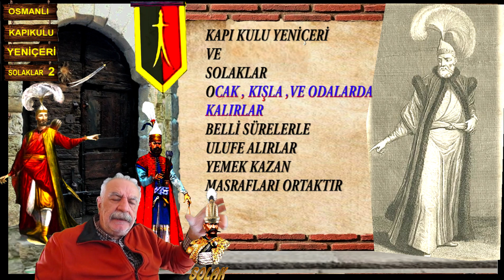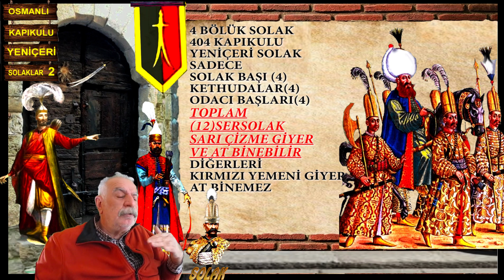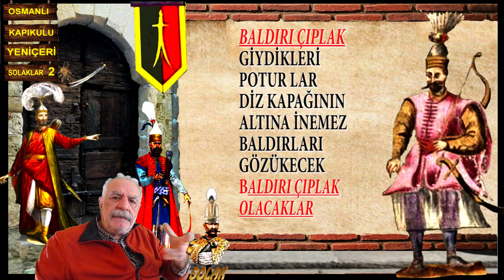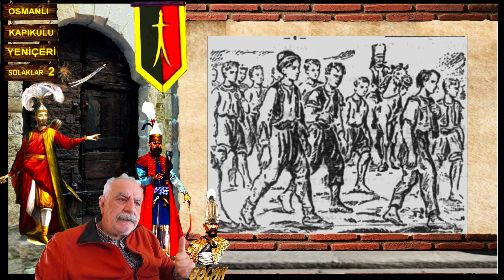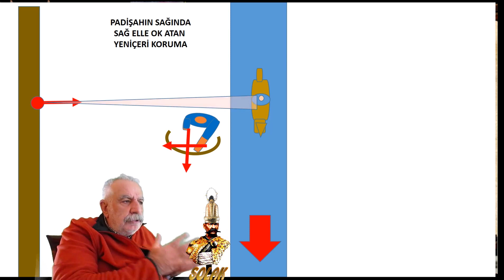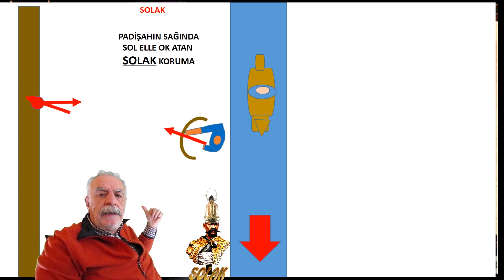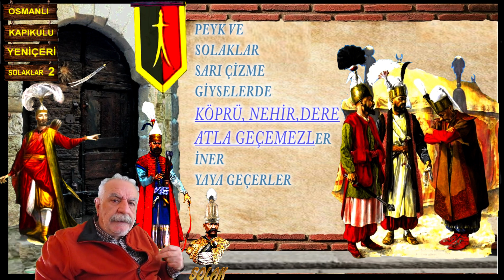OSMANLI KAPI KULU YENİÇERİLER 400 SOLAK DEVAM VİDEO 2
NAMIK KEMAL ARIKAN,OSMANLI İMPARATORLUĞU,OSMANLI AİLESİ, KAPI KULLARI,YENİÇERİLER, SOLAKLAR,400 SOLAK,PADİŞAHIN ÖZEL BİRLİĞ,ESİR VE KÖLELER,CARİYE VE MARİYE LER, Gelibolu, Bolayır, Çimpe kalesi, Süleyman paşa.